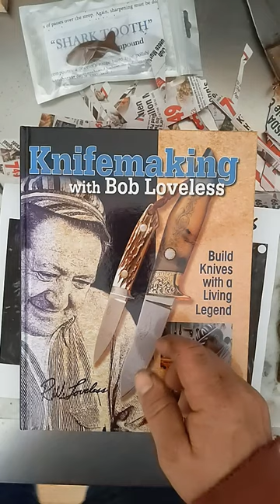If you like knives then would recommend these two books by Bob Loveless. Makes for great gifts.